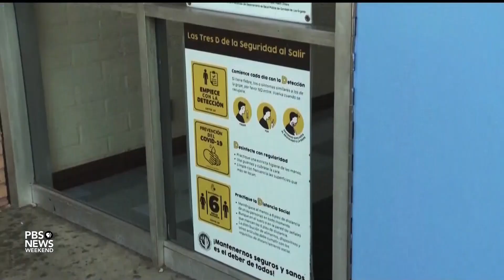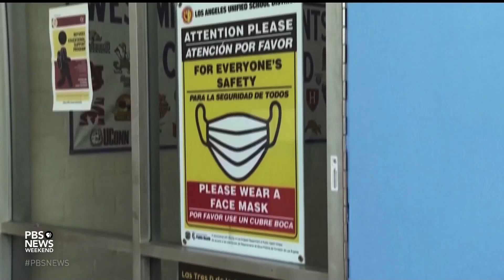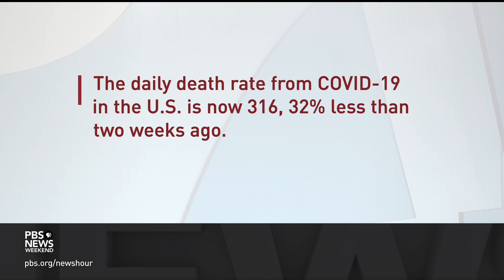U.S. nears 1 million COVID deaths amid questions over pandemic's next phase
The United States is right on the brink of reaching 1 million COVID deaths since the start of the pandemic over two years ago. As this grim milestone approaches, health experts nationwide are debating whether or not a new phase of the pandemic has already started. Dr. Cindy Prins, assistant dean at the University of Florida College of Public Health, joins Geoff Bennett to discuss.